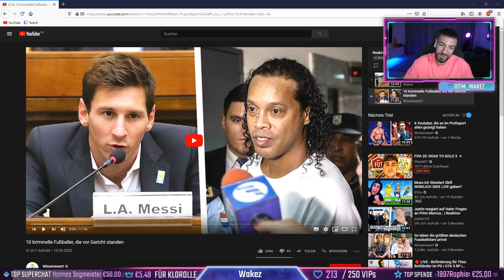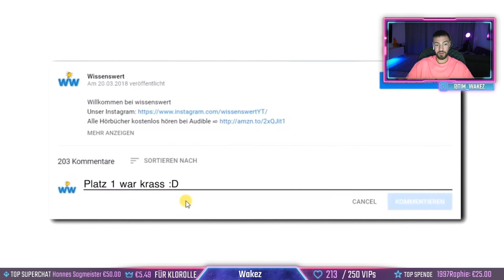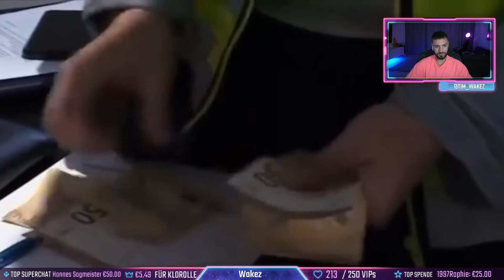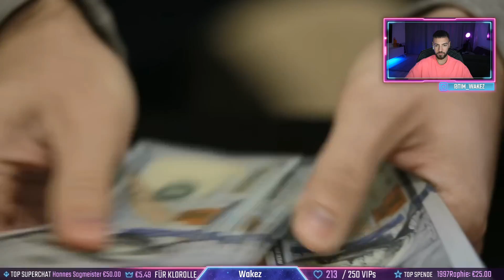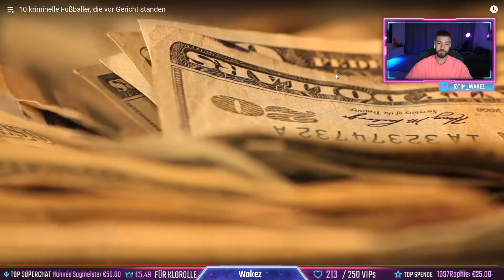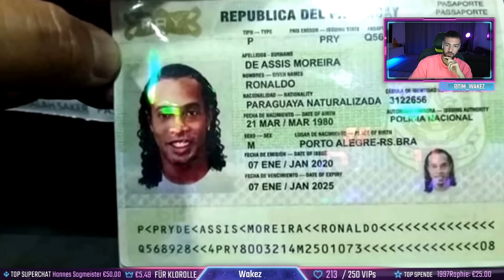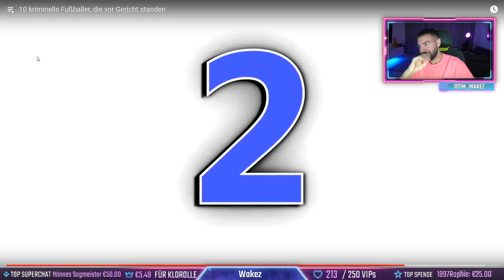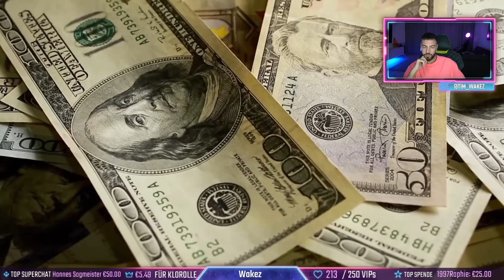Wakez REAGIERT auf 10 kriminelle Fußballer, die vor Gericht standen